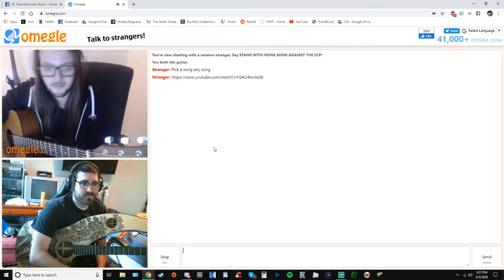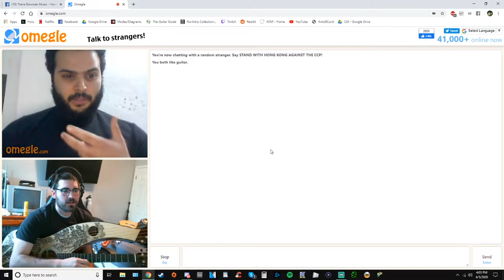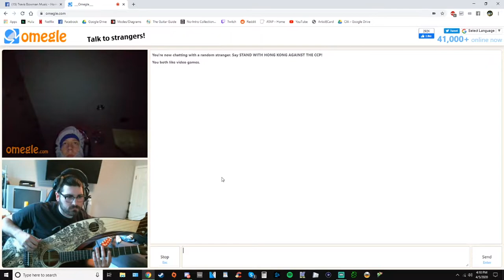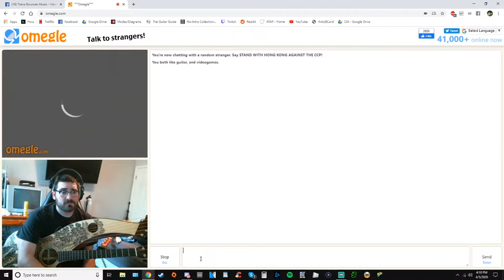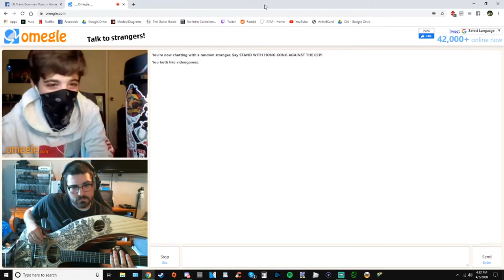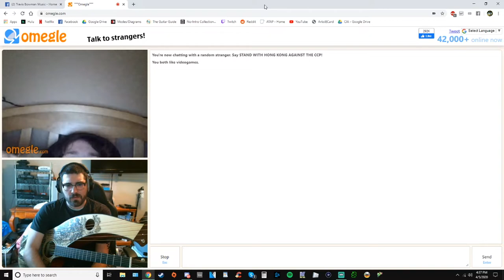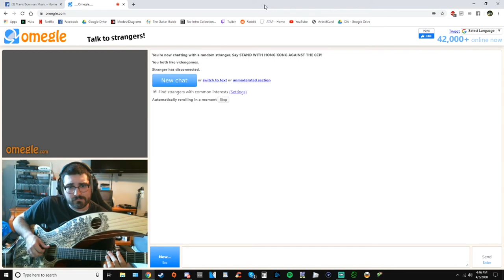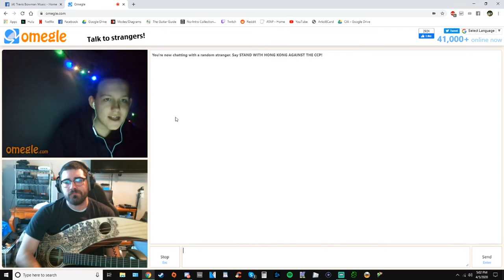Playing Harp Guitar For Strangers On Omegle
This one has it all: cringe moments, heartwarming experiences, hilariousness, uncomfortable silences. I hope you enjoy, this was quite an experience to record and a hell of a lot of fun to put together. I'll definitely do this again.

Join my Facebook group "Fingerstylish" and join the community based around everything fingerstyle guitar!

ASK ME ABOUT AFFORDABLE ONLINE GUITAR LESSONS!